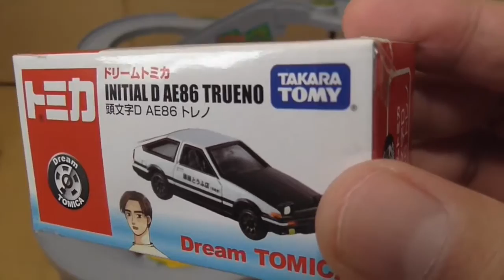トミカ三菱ミラージュVSトヨタ86トレノ【第4回TT1GP】HD Vlad IRL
トミカ三菱ミラージュVSトヨタ86トレノ【第4回TT1GP】